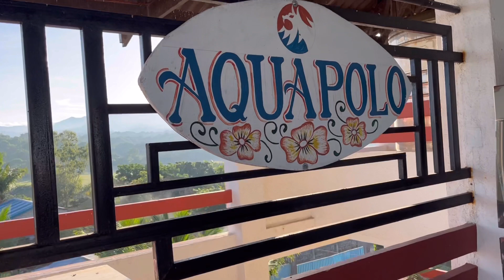MORONG BATAAN | White Sand Beach | The PAGUIO Fam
Location:Aquapolo Resort Morong Bataan